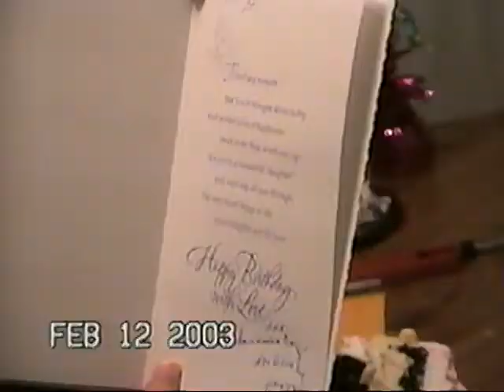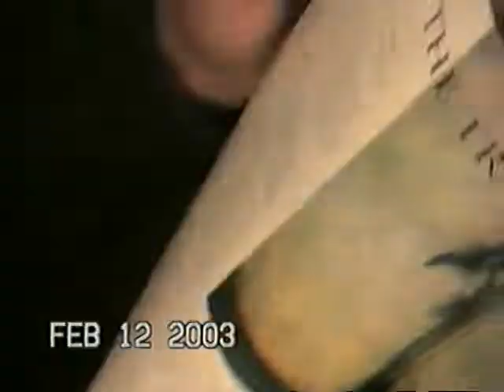2-12-2003 Richard grandpa, Mom, Richie, Dad and I on my birthday